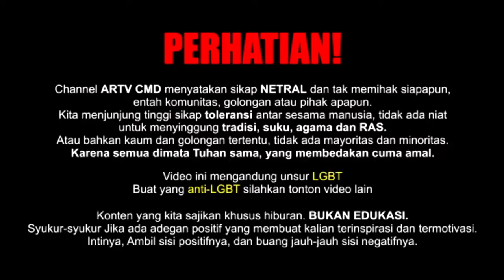TETANGGAAN TAPI MUSUHAN | ALUR CERITA BAD BUDDY EPISODE 01 (2021)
Cast. Korapat Kirdpan (Nanon), Pawat Chittsawangdee (Ohm), Pattranite Limpatiyakorn, Pansa Vosbein, Jitaraphol Potiwihok (Jimmy), Sattabut Laedeke (Drake), Pahun Jiyacharoen, Theepakon Kwanboon, Thakorn Promsatitkul, Pakin Kuna-anuvit, Puttipong Sriwat, Pattamawan Kaomulkadee, Passin Ruangvuth, Paradee Vongsawad, Thanavate Siriwattanakul, Kongkiat Khomsiri, etc

Topik/Materi yang dibahas : Bad Buddy The Series
Season : 01
Episode : 01
Tahun : 2021
Sutradara : Noppharnach Chaiwimol
Produksi : GMMTV
Genre : BL Movies, Romanace Comedy

Backsound : The Soundtrack Of Bad Buddy The Series by GMMTV Records

Semua materi, informasi dan beberapa gambar yang ada dalam video ini dimiliki oleh pemiliknya yang kami hormati dan kami sayangi. Video ini dibuat hanya untuk hiburan sekaligus mengenalkan sebuah film, sinetron, dan hal lainnya yang kita bahas.